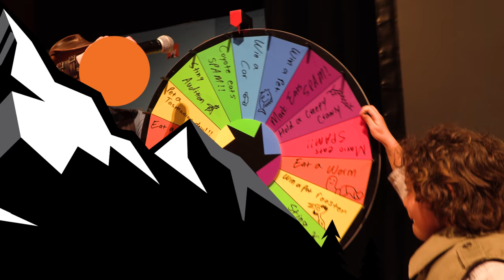QUILLED AGAIN?! Will Coyote Take Another Handful of Spikes?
On this episode of Base Camp, Coyote, Mark and Mario take a look back at the time Coyote took a handful of quills from a Porcupine! YIKES!

So why did he do this intentionally?!?! Get ready to find out and learn if Coyote will ever get spiked again!

Watch “QUILLED AGAIN?! Will Coyote Take Another Handful of Spikes?" without commentary

Midwest Tour Tickets are on sale NOW!

COYOTE PACK FAN MAIL send to:
Westerville, OH
43086

Follow along with adventurer and animal expert Coyote Peterson and his crew as they lead you on six exciting series - Emmy Award Winning Breaking Trail, Beyond the Tide, Dragon Tails, On Location, Base Camp and Coyote’s Backyard - featuring everything from Grizzly Bears and Crocodiles to Rattlesnakes and Tarantulas…each episode offers an opportunity to learn something new.